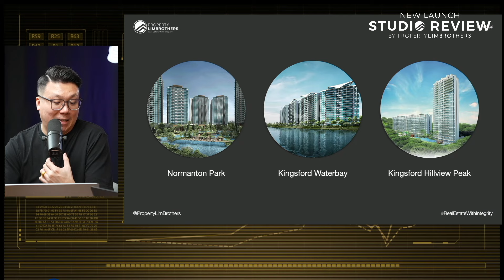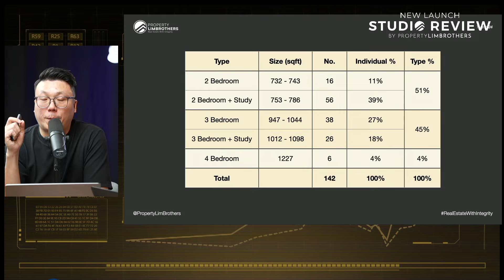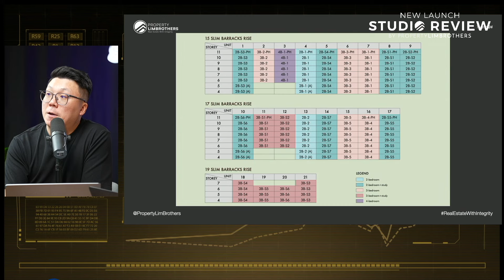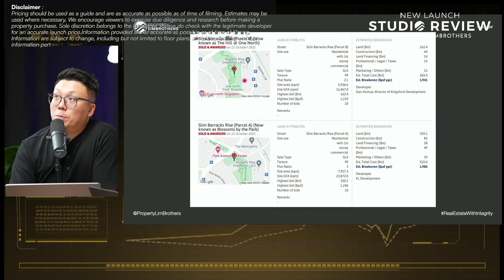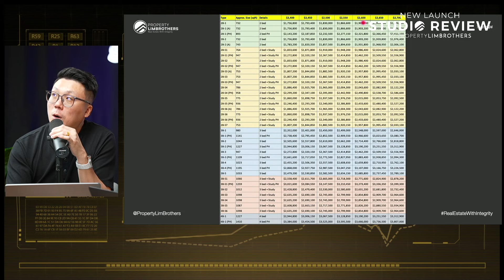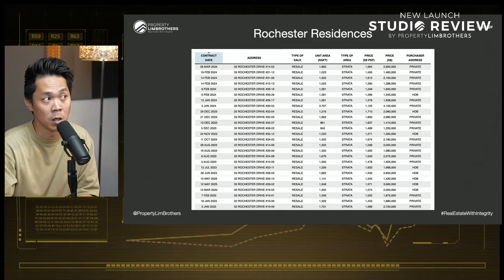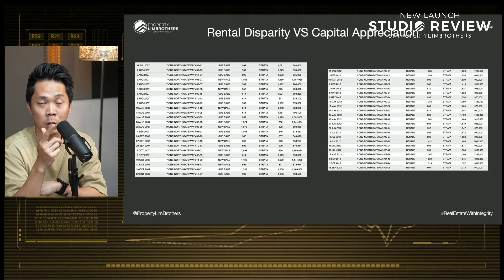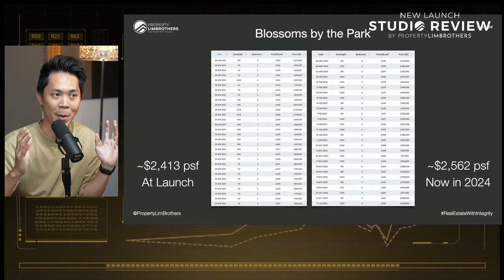The Hill @ One North New Launch Review - District 5's Best of the Bunch? | NLR Ep 24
One of District 5’s latest additions is The Hill @ One North, a 99-year leasehold new launch condominium developed by Kingsford—renowned for successful projects such as Kingsford Water Bay and Normanton Park. Following a slew of strong performing new launches in this area, will this project garner the same positive responses as its District 5 counterparts?

The Hill @ One North is set to be located in the heart of the vibrant One-North-Buona Vista area, otherwise known as Singapore’s Silicon Valley. This development caters ideally to professionals in the tech industry who seek proximity to their workplace, or those who want to be close to amenities.

Wayne, John, and Lyndon from PropertyLimBrothers go deep into the intricacies of this new launch project, spotlighting its prime location in the One-North area and its potential for rental demand. They explore the unit diversity, pros and cons, and comparative growth and rental prospects against other developments in the vicinity and across Singapore. Will this property make a prudent investment? Find out from these seasoned consultants!

insights by PropertyLimBrothers is our editorial and research arm where we do deep analyses of market trends, property news and all things Real Estate. Our Insights channel will cover deep dives from New Launch analyses to investments FAQs, answering relevant and insightful questions that best position our readers in this ever volatile market.